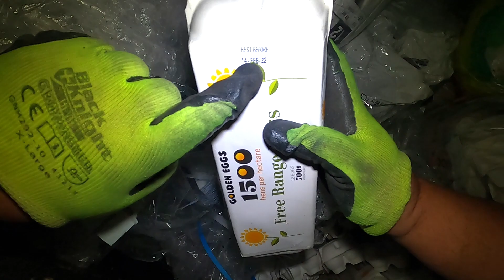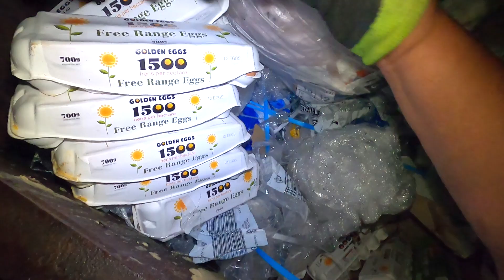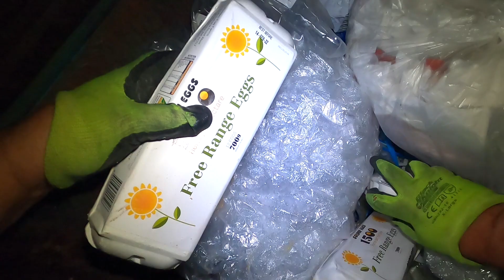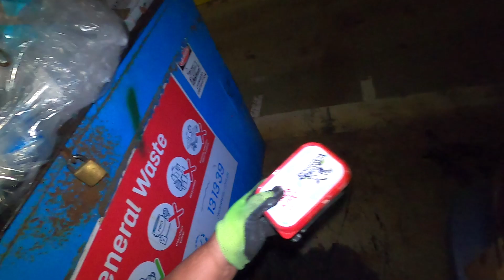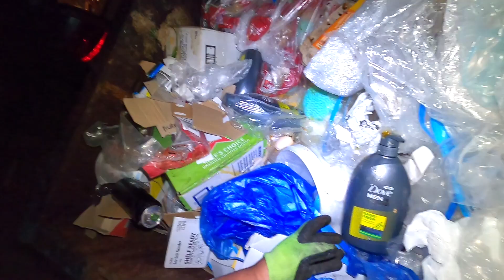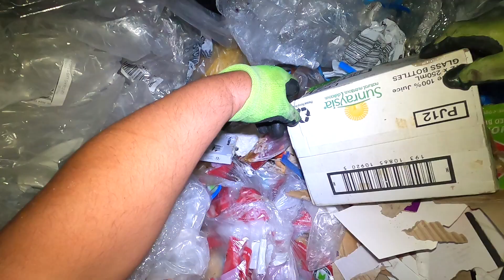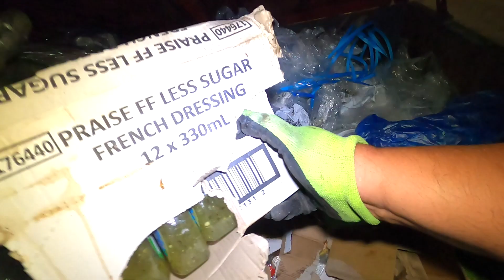DUMPSTER DIVING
Dumpster Diving a Box of Socks. Cans of Coke, Juices and Wipes. Nice Haul of brand new men body wash, INCREDIBLE!!

HOLY WRECK GUYS, Here we go again with another BIN LIVING ADVENTURE.  I go out searching for goodies and treasures to save from definite landfill, to reuse, donate and resell. We hit some of our favourite spots to bring you the best and ONLY DUMPSTER DIVING content coming out of WESTERN AUSTRALIA on YOU TUBE at the moment, so lets explore and go see what they left for BIN LIVING.